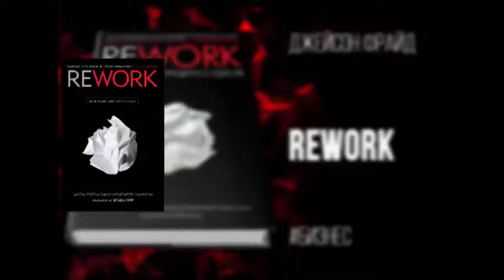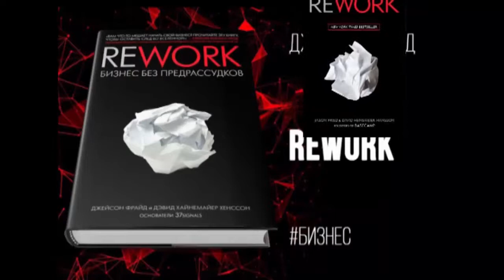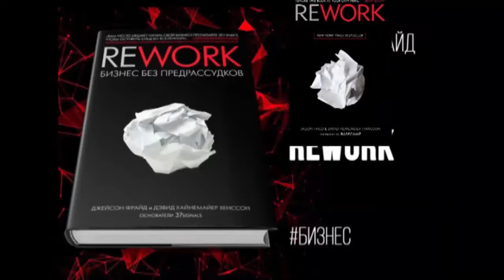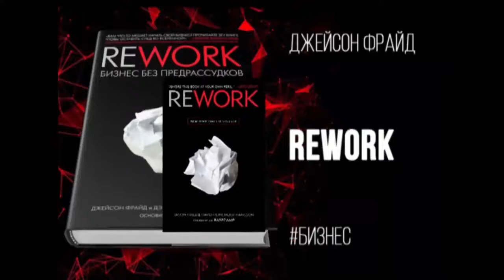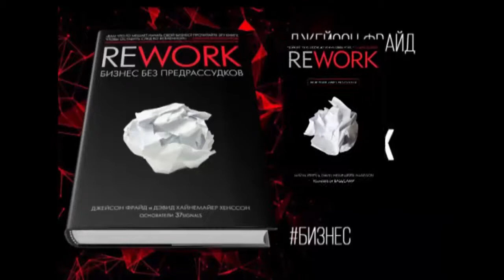Rework 3 -qism o'zbek audiokitob REWORK